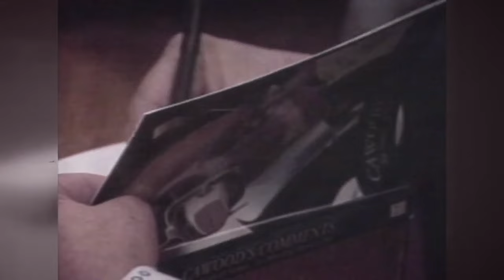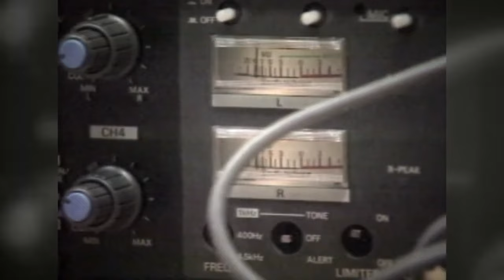9/10/16 - Sports Overtime Saturday Night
Sports Overtime Saturday Night - September 10, 2016